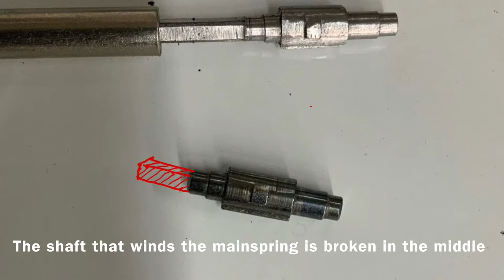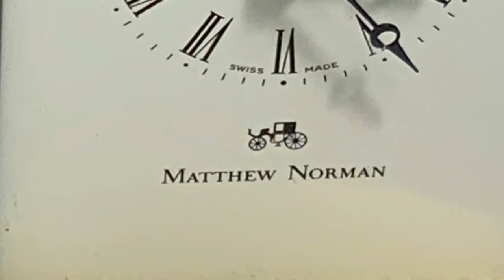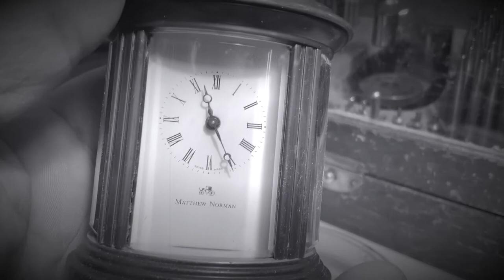Fine Carriage Clocks MATTHEW NORMAN